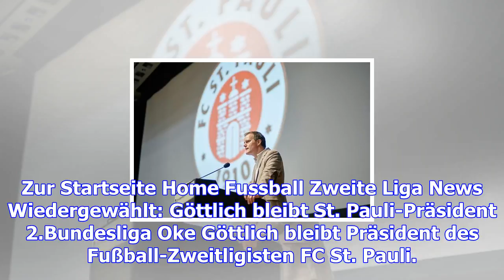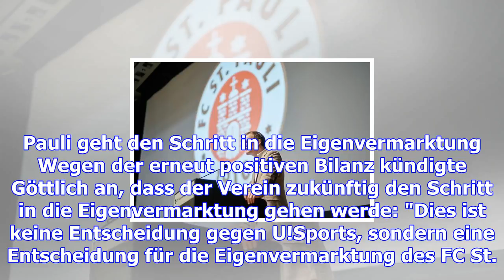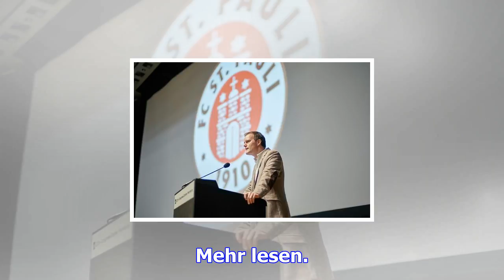2.bundesliga - wiedergewählt: göttlich bleibt st. pauli-präsident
2.bundesliga - wiedergewählt: göttlich bleibt st. pauli-präsident
Zur Startseite Home Fussball Zweite Liga News Wiedergewählt: Göttlich bleibt St. Pauli-Präsident 2.B...